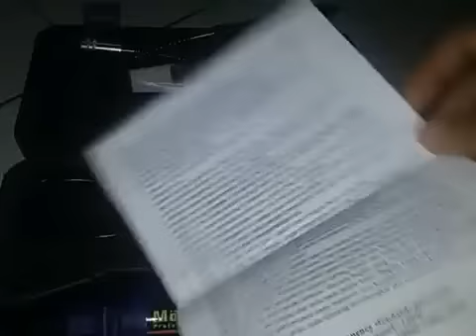Mollar Mini Grinder Set Isi 40 Pcs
Mau?